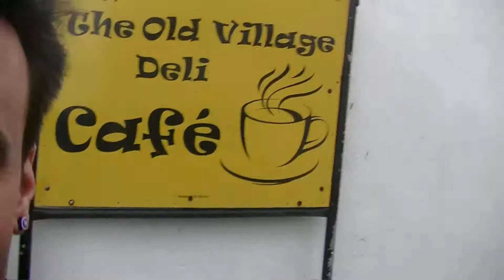Dublin vlog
it took long enough but here it is my travel vlog from Dublin and the Cliffs of Moher so enjoy and hit that like button and subscribe to see more of this content